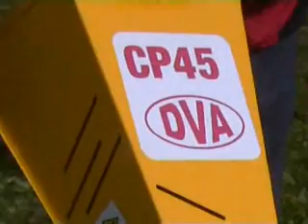DVA snc Cippatrice a motore 2T 57cc CP45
Code: 3006541
Model: CP45
Cippatrice con motore per decespugliatore
Peso completo di motore with motor: 30 Kg
Diametro max. di taglio: 45 mm
Potenza motore: 3CV[2,2KW]
Giri motore: 7500 rpm
Dimensioni: L 450 mm;W 720 mm; H 1340 mm
Velocità di rotazione: 2000 rpm
Numero lame: 2

Vantaggi importanti:

    Macchina adatta per il fai da te
    Facile da usare con il suo motore a scoppio
    Realizzata tutta in acciaio per la massima affidabilità e durata nel tempo
    Consente di sminuzzare rami fino al diametro di 45mm
    Coltelli in acciaio speciale temprati
    Dotata di ruote pneumatiche si può trasportare ovunque
    Monta un potente motore 2T da 57cc affidabile e leggero
    Adatta per baite o abitazioni di montagna dove non c'è energia elettrica
    Due coltelli a doppia affilatura per una grande autonomia di taglio

La nostra cippatrice può essere impiegata anche lontano da casa dove non potere arrivare con un cavo elettrico,con rotore a 2 coltelli a doppia affilatura per una grande autonomia di taglio, in grado di lavorare rami fino ad un diametro di 45 mm.

Grazie alle dimensioni e peso contenuti e all'eccellente rapporto prezzo-prestazioni, la CP 45 è  una macchina ideale per un uso hobbistico. Particolarmente adatta alla produzione di materiale utilizzabile come combustibile nelle stufe e caldaie a cippato.

Per liberare spazio occupato da ingombranti rami tagliati riducendoli in piccole scaglie comode da trasportare ai centri di raccolta su sacchi con notevole risparmio di volume o meglio utilizzandoli come concime naturale.